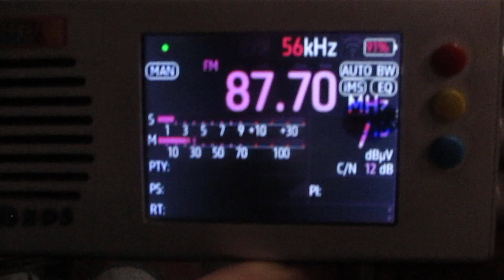[Tropo] 87.7 v Vesti FM (Pskov/ORTPC)~374km 197° 1 kW(TRP)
receiver:TEF 6686 (Portable)
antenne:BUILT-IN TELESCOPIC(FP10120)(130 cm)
location:Priozersk(SPb-Region)
time 13:23 GMT (16:23 MSK)
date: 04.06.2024